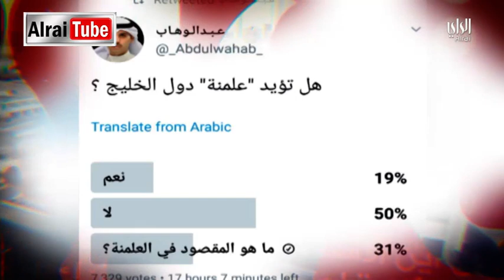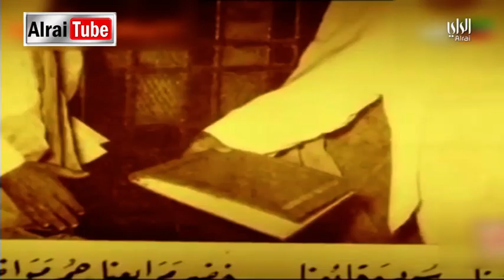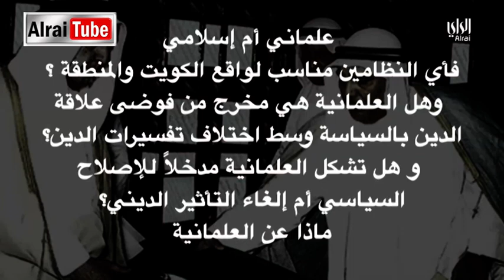راي وراي | 2017-11 - 11